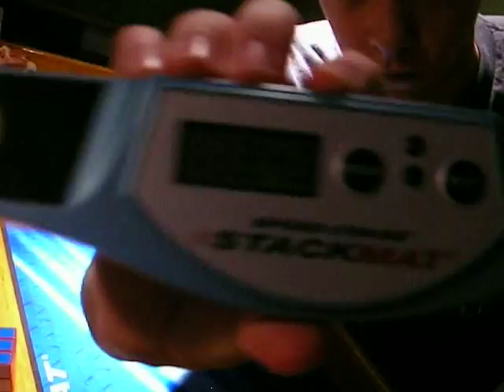Blindfold Rubik's "Textured" 3x3x3 Solve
This is a blindfold 3x3x3 solve using a custom made textured 3x3x3 cube.  I solve it by feeling the different shapes on each face.